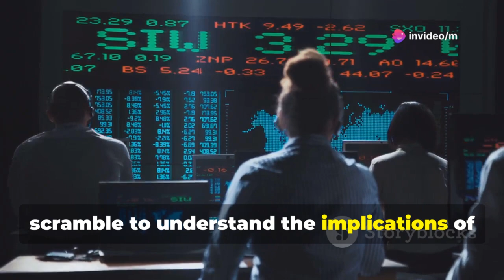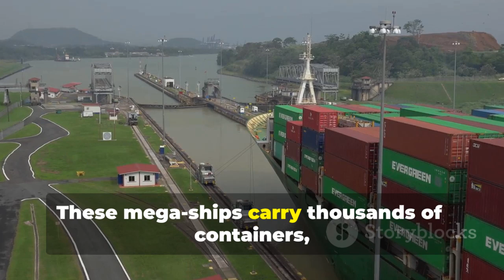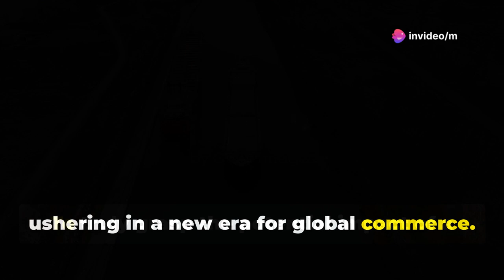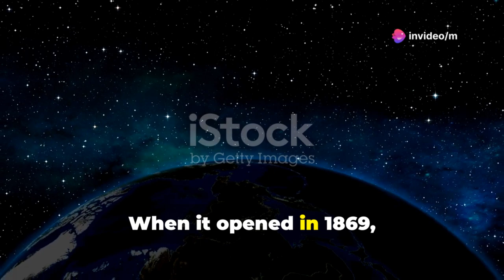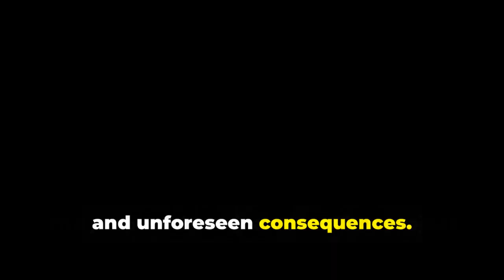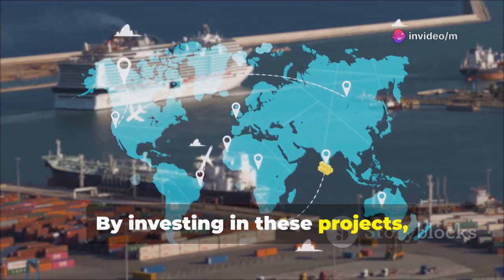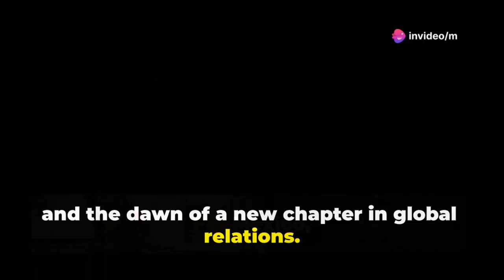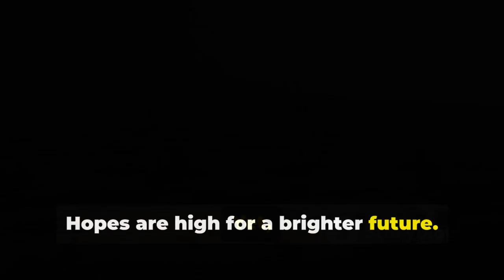China's $50B Canal: The Next Panama? | Thrilling News & Engineering Marvels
China is making waves with a jaw-dropping $50 billion canal project that could rival the legendary Panama Canal! 🚢🌏 From bold geopolitical moves to groundbreaking engineering feats, this massive undertaking could reshape global trade routes forever. Dive into the thrilling details of what might become the next great maritime marvel.